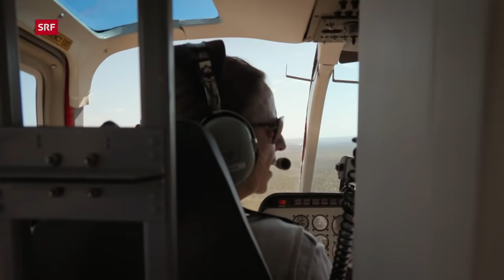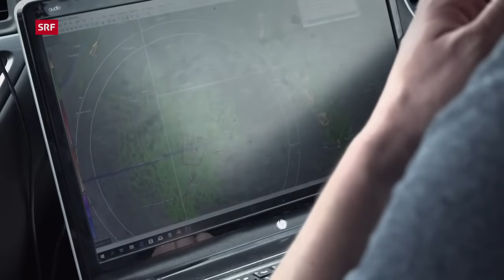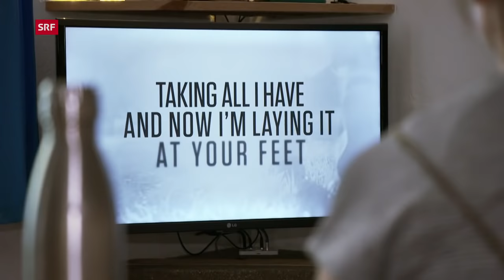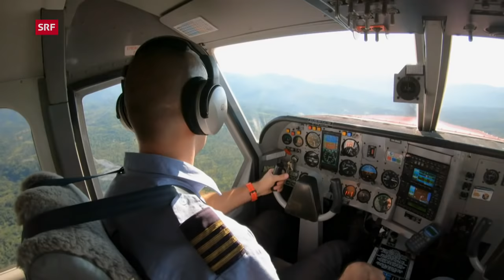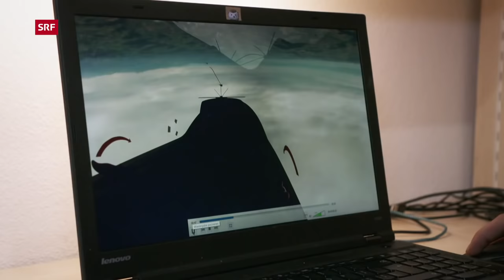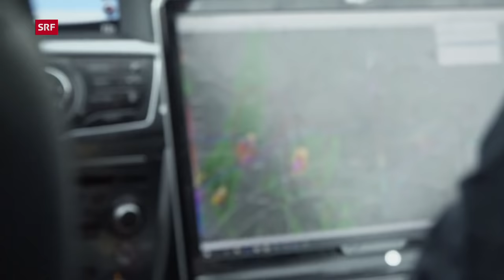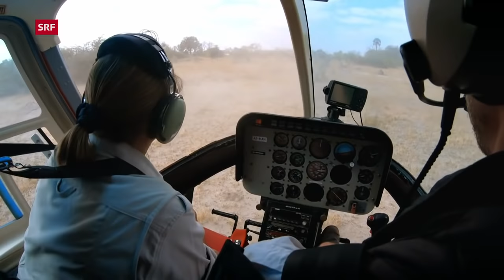Die Luft ist ihr Element | Fliegen – Schweben – Retten | Helden der Lüfte (3/4) | Doku | SRF Dok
In der  «DOK»-Serie «Schweizer Helden der Lüfte» bewegen sich die Protagonistinnen und Protagonisten zwischen Himmel und Erde. Sie fliegen, schweben und retten. Und manchmal stürzen sie sich mitten in die Gefahr.

Notfall oder Bagatelle? Nie wissen Misha Kruck und Christian Gross, was sie erwartet, wenn ihre Rettungsflugwacht in Botswana auf eine Safari-Ranch gerufen wird. Eine Fehlentscheidung kann fatale Folgen haben.

Wenn der Tag im Okavango Delta beginnt und der Schweizer Christian Gross auf sein kleines, selbstgeschaffenes Paradies schaut, scheint er mit der Natur eins zu sein. Für seine Lebenspartnerin Misha beginnt der Tag um einiges hektischer. Sie macht sich auf zu einer Ranch, von der ein vermögender Tourist um Hilfe gerufen hat.Seit einer Woche fahren die Fribourger Dominic und Sascha durch den mittleren Westen der USA und jagen Gewitterzellen. Nun entwickelt sich ganz in der Nähe die perfekte Ausgangslage für einen Tornado. Jetzt geht es nur noch darum, rechtzeitig am richtigen Ort zu sein.Ballonpilot Stefan Zeberli und sein Team sind über den Anden in ein paar heftige Turbulenzen geraten. Die unvorhersehbaren Zugwinde über der argentinischen Hochebene machen dem erfahrenen Piloten zu schaffen.Jonas Langenegger ist ein ehrgeiziger Segelkunstflieger. An der Schweizermeisterschaft wagt er den grossen Sprung in die höchste Kategorie «Unlimited» – bis ein Anruf sein grosses Ziel zunichtemacht. Der Organisator teilt ihm mit, dass die Kategorie «Unlimited» in diesem Jahr nicht durchgeführt werden kann. Ein harter Schlag für Jonas.

 👇 Mehr zum Thema Dokus & Reportage gibt es hier:
👥 SRF Dok auf Facebook: